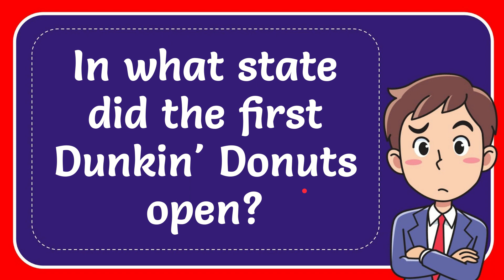In what state did the first Dunkin' Donuts open?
In what state did the first Dunkin' Donuts open? NEW VIDEO#